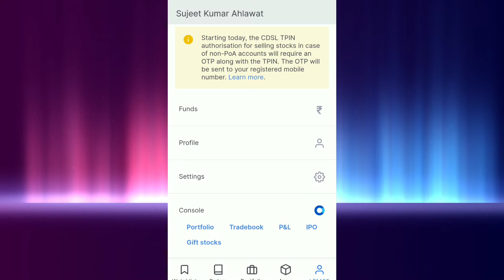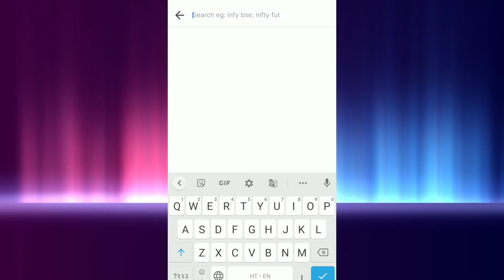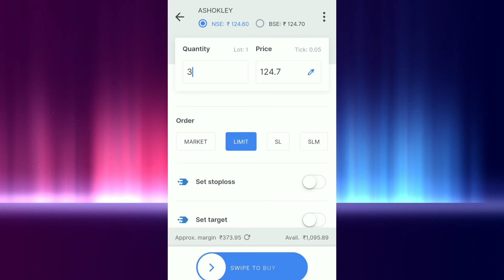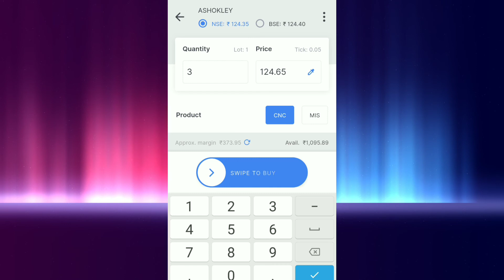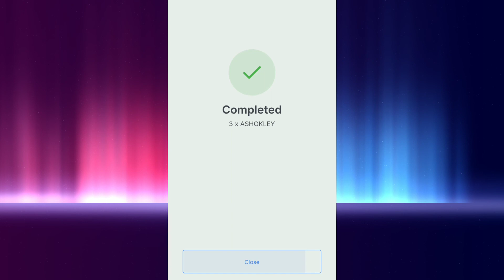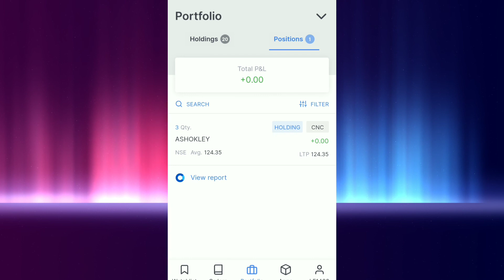नए लोग शेयर कैसे खरीदें।।How to buy stock fresher people ।। पहली बार स्टॉक कैसे खरीदें ।। ज़रोधा ।।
दोस्तों मेरे चैनल की सभी वीडियो देखने के लिए मेरे चैनल नॉलेज बैंक पर टच करें उससे मेरे चैनल की सभी वीडियोस आपके सामने आ जाएंगे। मुझे अपना मित्र बना लीजिए।।

                             धन्यवाद

what is column starter in civil construction!! Why we make column starter in civil construction ?? must watch

शटरिंग में टायरोड (tie rod) का कहां उपयोग होता है खुद ही देख लो दावा है भूलोगे नहीं

why we hang Mason line on column shuttering board!! कालम शटरिंग बोर्ड पर लाइन डोरी क्यों लटकाते हैं?

what is dowel  bar in civil construction and its use !! डॉवेल बार किसे कहते है!!2.5 k views on this video👇

देखे क्रशर प्लांट में गिट्टी बालू रोड़ी बजरी कैसे बनता है 4.7k views on this video 👇